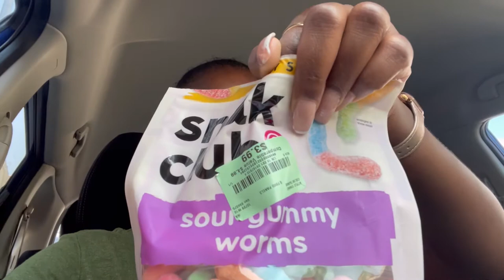CUTE SURPRISE - WEEKLY VLOG - RUNNING AROUND - WEEKLYVLOG DITL | NYCVLOG 🇯🇲